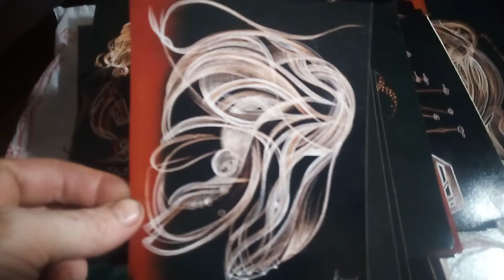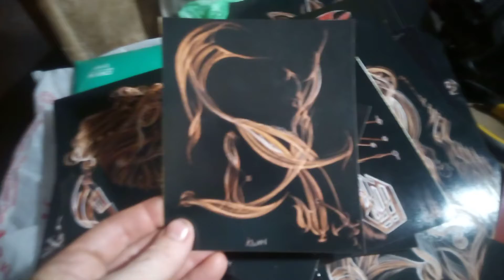Zabadak Керчь сентябрь